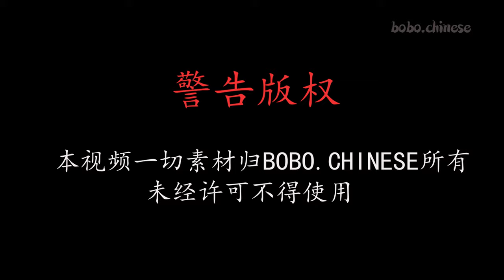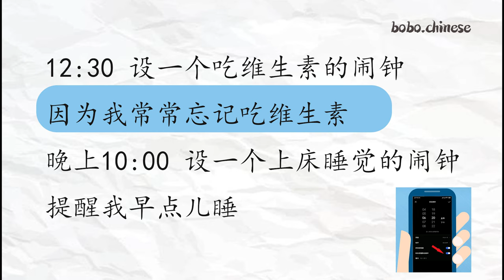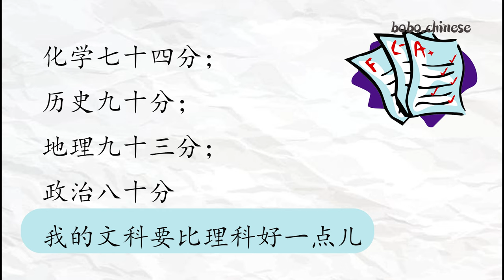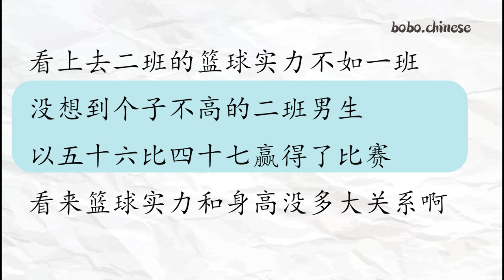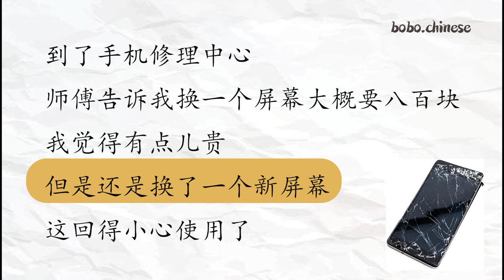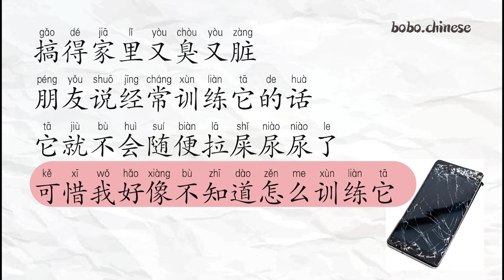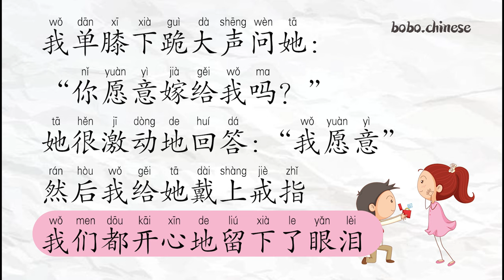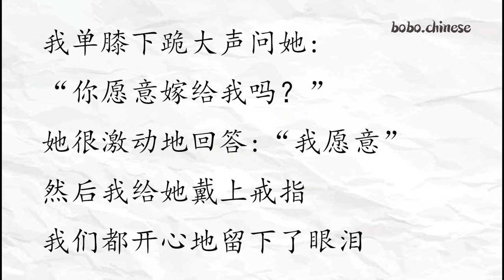合集 设闹钟~求婚